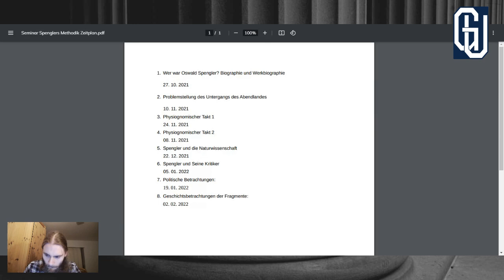Wer war Oswald Spengler?| SE Spenglers Methodik #1